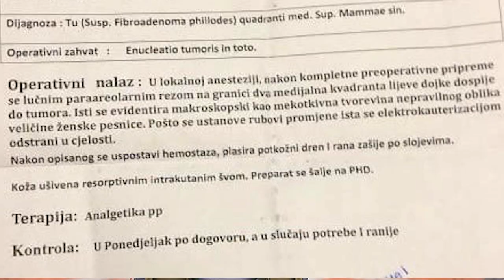Ispovijest pacijentice u Sarajevu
Svjedočenje pacijentice o nepravilnostima u zdravstvu, nepoštivanju prava pacijenata u Sarajevu, snimljeno je u sklopu projekta "Virus za koji ima lijek!"